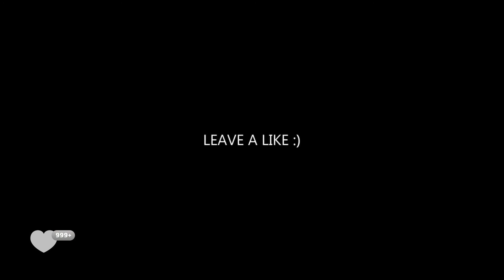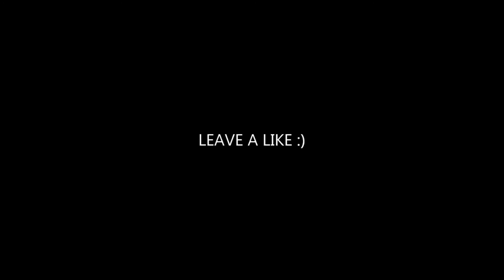CHUCKY Trailer 2021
CHUCKY Trailer (2021) TV Series